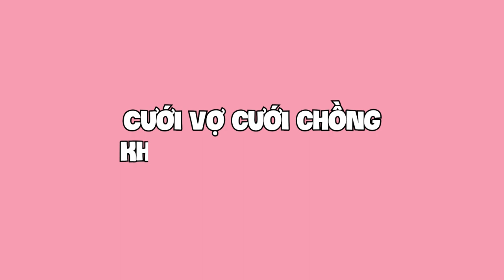Chọn vợ chọn chồng quan trọng như thế nào?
00:00 Intro
00:04 Chọn vợ chọn chồng quan trọng như thế nào?
04:55 Trap thì sẽ kín đáo
08:32 Ngoại hình quan trọng vcđ